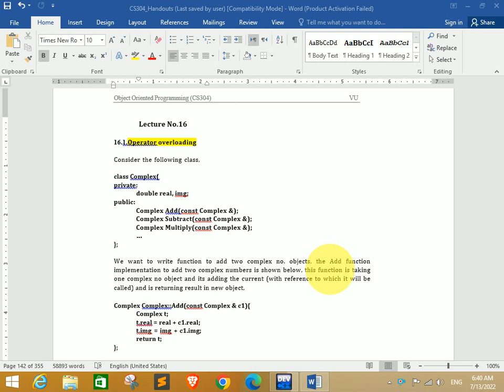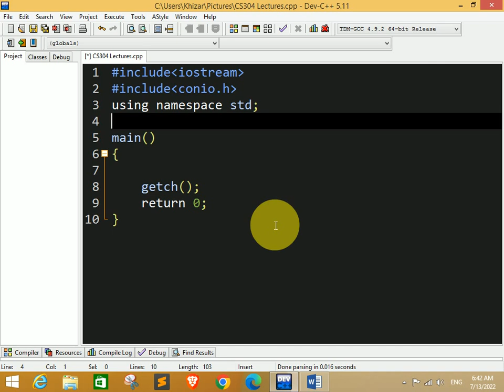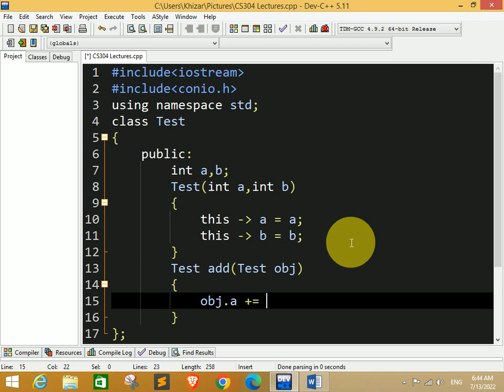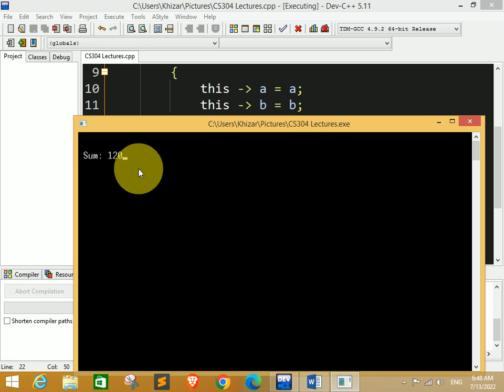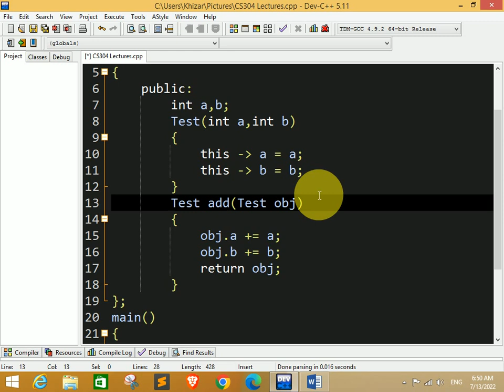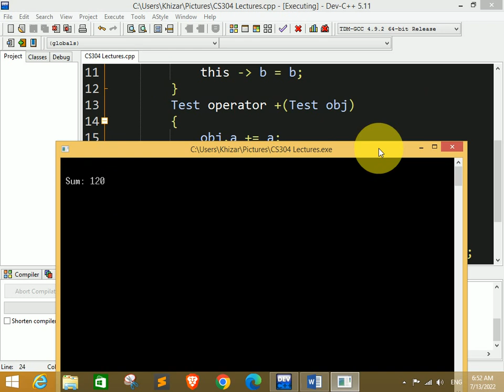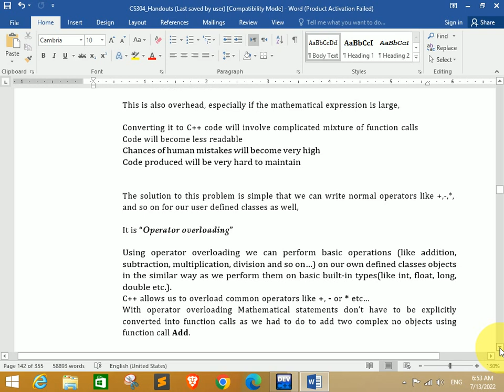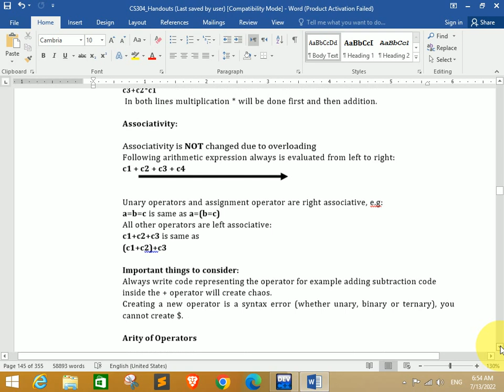CS304 Short Lecture - 16 | VU Short Lecture | CS304 Short Lectures